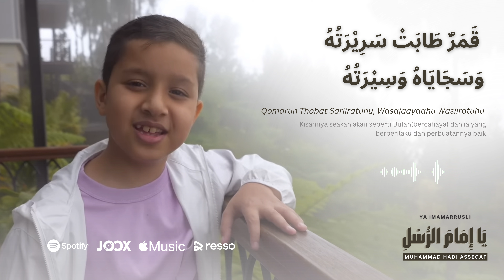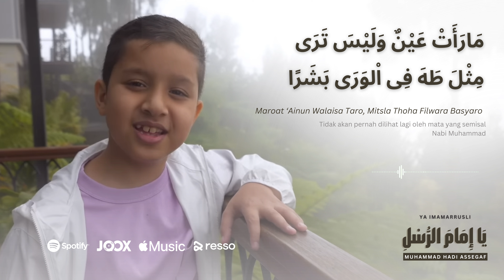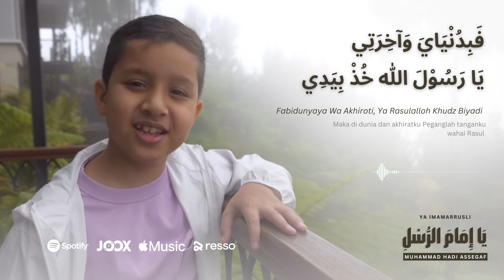Muhammad Hadi Assegaf - Ya Imamarusli (Official Lyric Video)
Assalamualaikum!
Video lirik Ya Imamarusli dari Muhammad Hadi Assegaf, sholawatan bareng yuk!